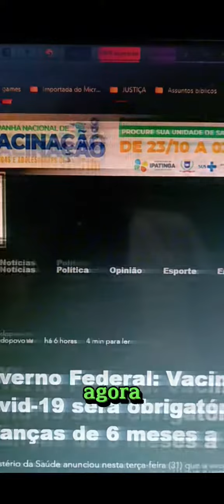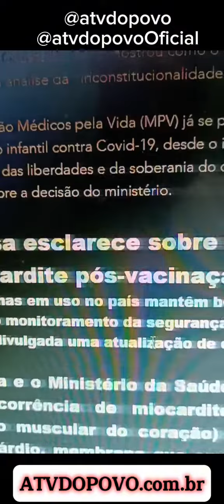quer obrigar vacinação de crianças menores de 5 anos contra COVID. é um absurdo.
governo lula quer obrigar vacinação de crianças menores de 5 anos contra COVID. é um absurdo. a matéria completa está em nosso portal atvdopovo.com.br